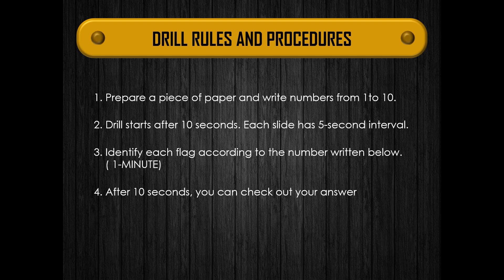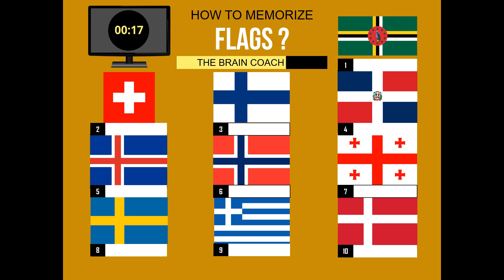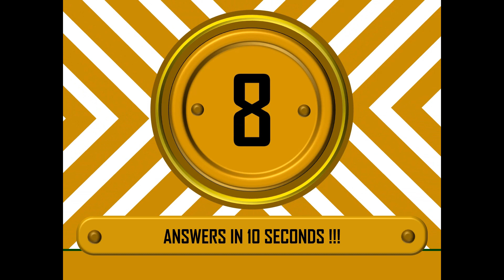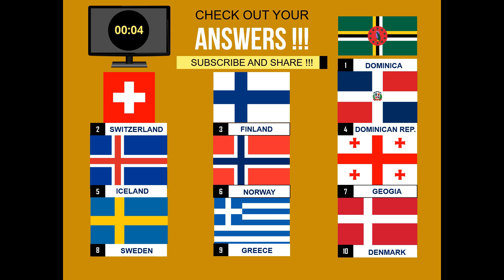How to Memorize the FLAGS OF THE WORLD? (VIDEO 4: GAMIFIED MEMORIZATION)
VIDEO 4 :   FLAG MEMORIZATION (CROSS-DESIGN PATTERN)

THE BRAIN COACH HUB created this video for the purpose of giving a hub where kids, students, interested individuals and other people can learn their lessons in a GAMIFIED VERSION. Since our brains think radiantly, we decided to make this so creative and kid-friendly so that more parents will suggest this video to be watched by their kids. THE BRAIN COACH HUB is so committed to all the BRAIN-RELATED facts and topics in which they present it with underlying advocacy. Our upcoming videos are the following:

GAMIFIED MEMORIZATION:

How to Memorize List of Words (Simple Words, Compound Words, Mixed Information)
How to Memorize Countries and Capitals
How to Memorize Countries by Continent
How to Memorize US States and their Capitals
How to Memorize Countries Different Currencies
How to Memorize Vocabulary
How to Memorize Names and Faces
How to Memorize Scientific Names
How to Memorize Japanese Numbering System
How to Memorize Chinese Numbering System
How to Memorize Hebrew Alphabet
How to Memorize Greek Alphabet
How to Memorize Number-related Information
How to Memorize Country and State Codes